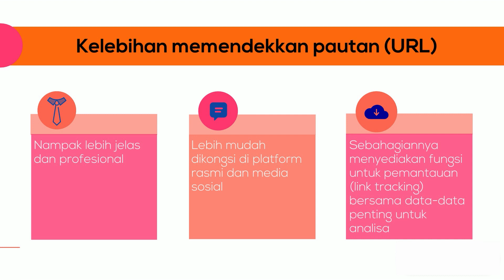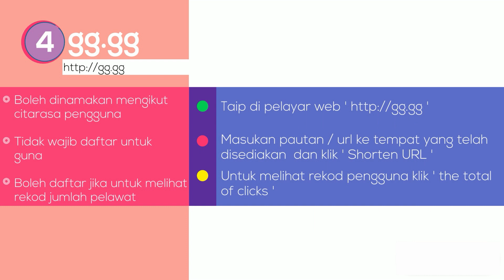JADIKAN URL LEBIH RINGKAS DENGAN 4 PILIHAN URL SHORTENER INI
CuboBuek by SDEC | DIYSDEC
Kami kongsikan beberapa laman web untuk memendekkan URL (URL Shortener) menjadikan ianya lebih efektif lagi praktikal!